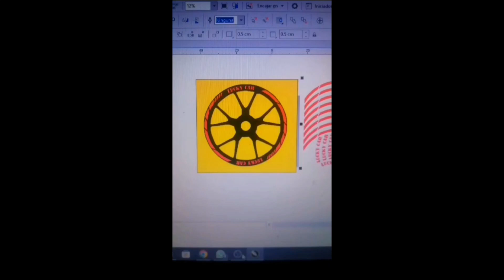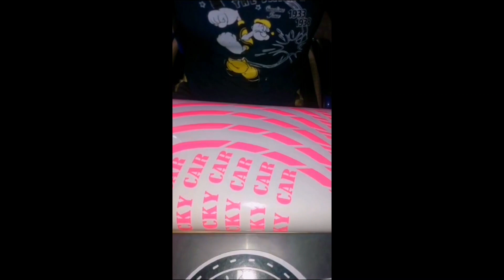CINTAS REFLECTIVAS PARA RINES DE MOTO